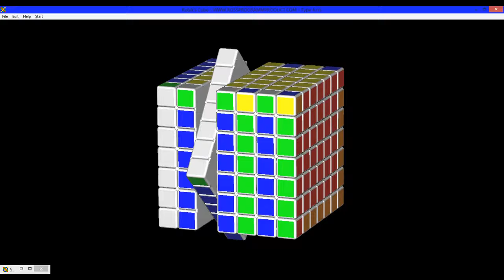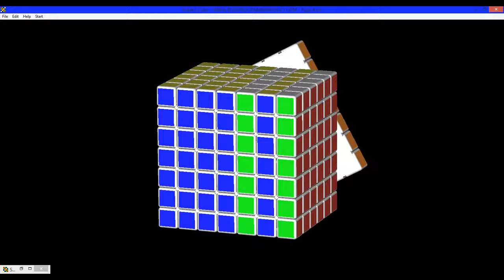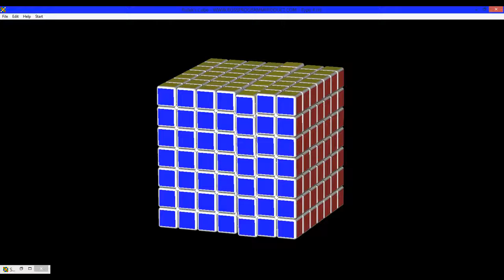Mas Que Cubos - Cubo Rubik 7x7x7 #33 | El Friki de los Cubos